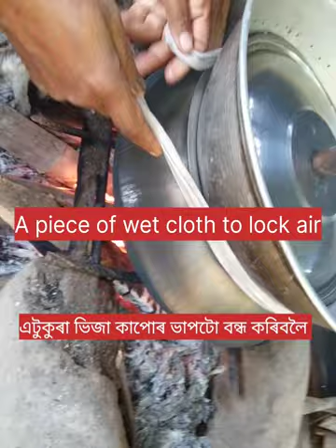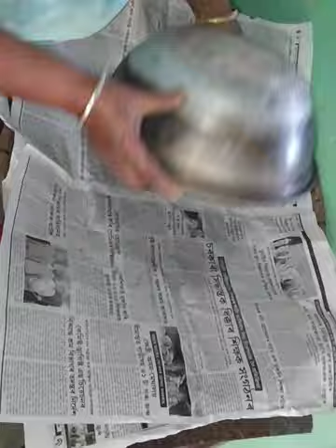আমাৰ পৰম্পৰা ভাপত দিয়া পিঠা।